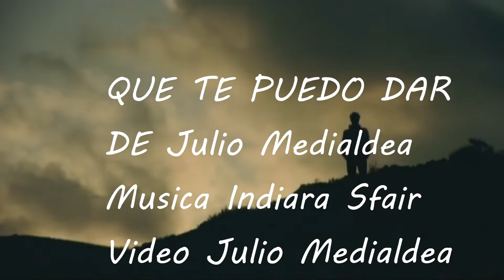QUE TE PUEDO DAR DE JULIO MEDIALDEA